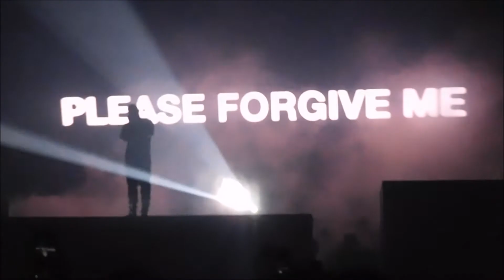THE MOST LIT VLOG EVER: DRAKE AND FUTURE CONCERT